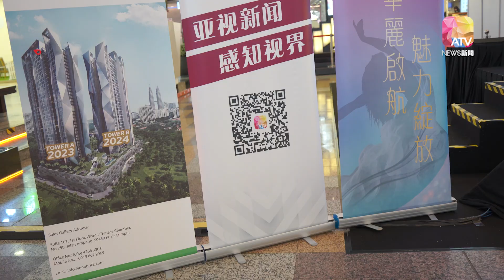【马新亚姐选美】才艺出众口才好 15佳丽亮相亮眼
亚洲小姐马新赛区15名佳丽星期三（20日）在吉隆坡时代广场第一次公开亮相，成功吸引了逾百人到场支持！